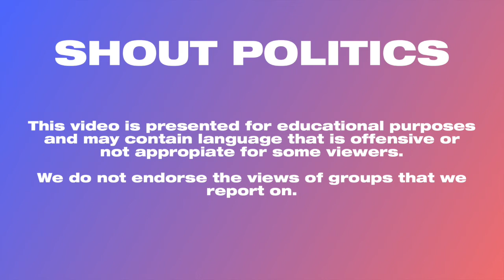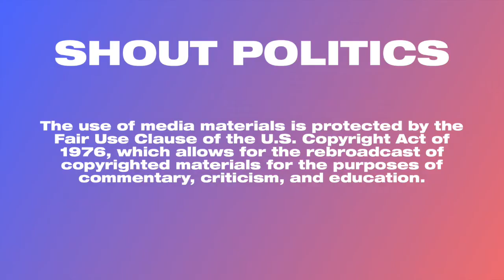'Release The Ventilators!' Cuomo Tells HHS